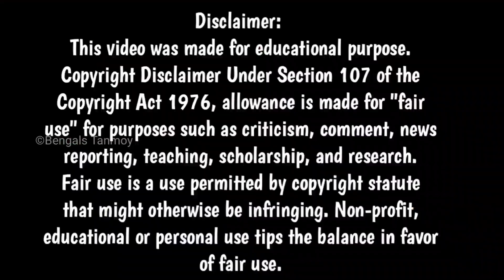মাত্র ৮০ টাকায় ডাইরেক্ট কারখানা থেকে কিনে ব্যবসা করুন | Nighty and Kurti Manufacturer in West Bengal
Ranibala Garments
madanpur west bengal

In association with Digitalzoneway
Picture Credit: Own Images Create by Bengals tanmoy